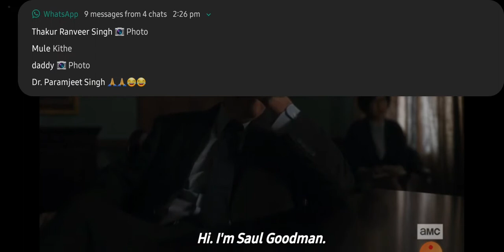Mesa Verde Ad By Saul Goodman | Better Call Saul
Better Call Saul Season 5 Episode 6